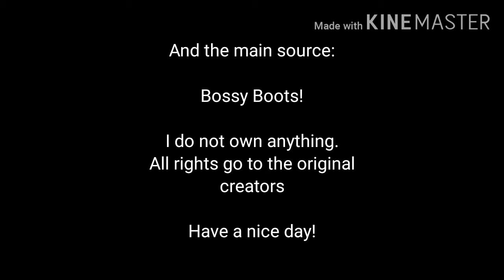YouTube Poop: Perl Ruins the KKKrab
Pearl turns the Krusty Krabs into a girly place, Mr. Krabs does nothing the whole video, and SpongeBob's interview on the Oprah Winfrey Show goes haywire.